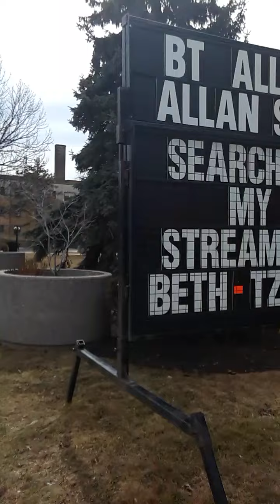WALKING IN TORONTO ON BATHURST STREET MARCH 23 2021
Here I am Walking on Bathurst Street in Toronto